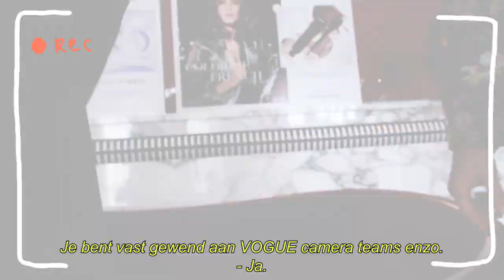ALEXA CHUNG INTERVIEW WITH STYLE, HAIR AND LIFE ADVICE (NL & ENG) • YARA MICHELS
Of ik Alexa Chung wil ontmoeten voor een interview en gratis style, hair and life advice? Hell yes! Oh, Alexa..! IT-girl, stijl icoon en stiekem een beetje Parisienne met een Brits paspoort. Kan deze vrouw mijn nieuwe BFF worden, alsjeblieft? In Londen had ik een date (van welgeteld tien minuten, dat dan weer wel…) met Alexa en vroeg haar alles over haar eigen kledinglijn, haar struggles in de mode-industrie, road to succes en niet te vergeten: haar haar en kenmerkende pony! Heeft deze vrouw ooit een bad hair day? Het valt niet te ontkennen: Alexa is beauty en brains in één, ik heb nog nooit zo hard gelachen.